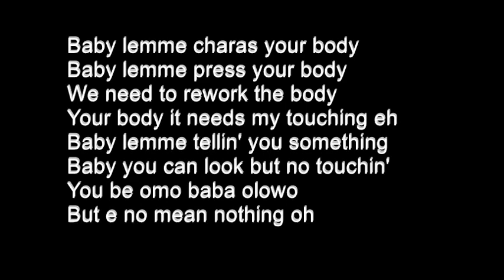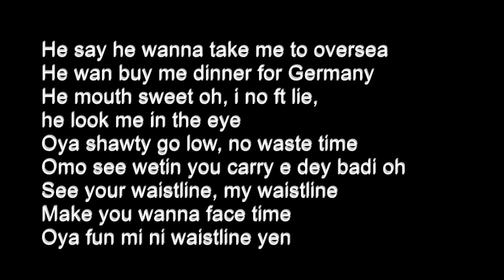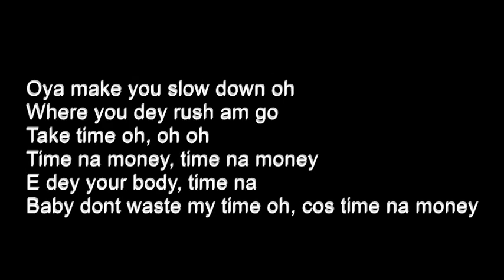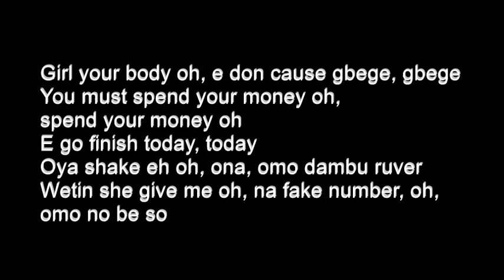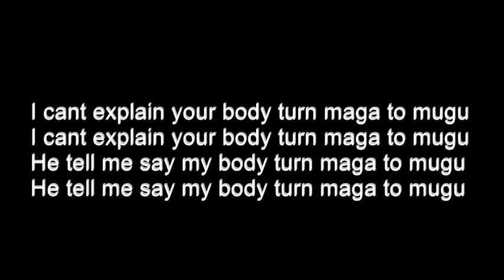Davido ft. Simi - Maga To Mugu - Lyrics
Lyrics: Davido ft Simi - Maga To Mugu